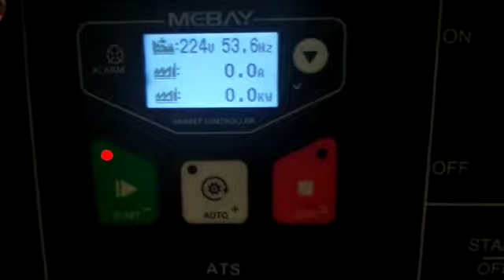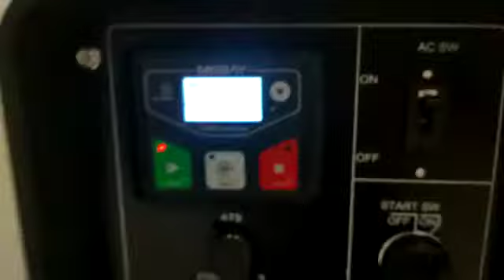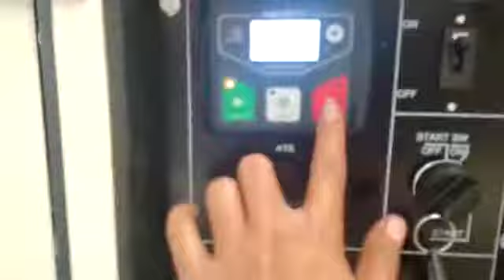Tsuzumi TDG 11000 S- Genset Japan technology 10 kva 9000 watt 1 phase TERBAIK